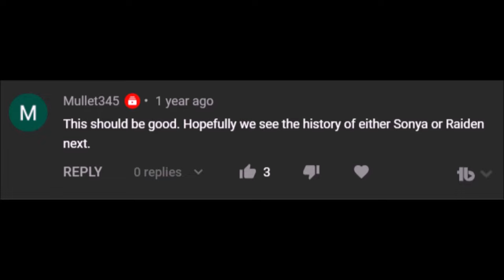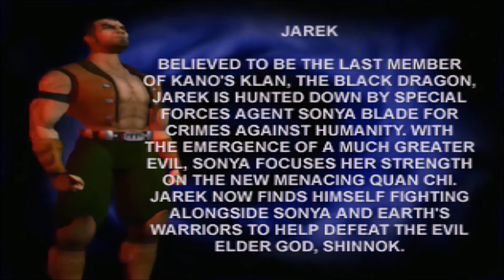Mortal Kombat | The History of Sonya Blade | The First Female Kombatant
In this episode of Untold Legends Fabian goes over the Mortal Kombat history of Sonya Blade, one of the original Kombatants, including her development, constant struggles to balance her life with her military service, and endless fight to protect Earthrealm.
(Available on multiple consoles)

0:00 Intro
1:20 The Extra Kombatant
6:42 The Mystery Partner
8:32  The Kano Hunt
12:35 New Worlds
14:44 A New Agency
20:38 Bigger Threats
26:05 Betrayed
32:54 Survivors
37:40 Restoring Friendships
43:48 A New Life
52:07 Shinnok's Return
1:03:25 Sonya's Sacrifice
1:09:46 Confronting Fate
1:22:15 The New Era